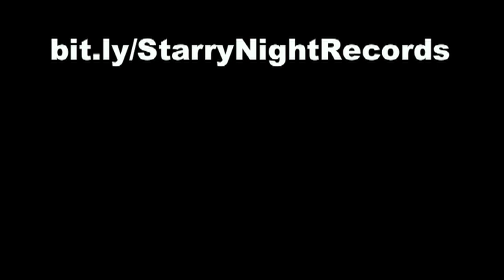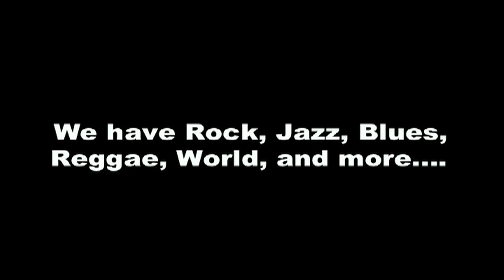Huge Beatles Vinyl Record Collection on Sale at Your Online Record Store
Beatles fans, this is your day! Thousands of vinyl records: LPs and 45s along with CDs, by the Beatles, are going on sale starting in June 2022 and lasting probably until the new year. It will take us that long to list them.

This includes group work, along with solo and other projects from John, Paul, George and Ringo. You will find Plastic Ono Band, Yoko Ono, Paul & Linda McCartney, Wings, Paul McCartney's classical works, Paul's work for children and much more. This video is just a sample of what is to come.

There are SEALED records, Vinyl and CD box sets, Record Store Day releases, rare and international pressings, Audiophile pressings, gold CDs, and picture sleeve 45s. All pre-owned items are in EX and Mint condition.

Record collectors rejoice! StarryNightRecords online record store has awesome new, reissue, and used vinyl records for sale this week. Find the records you are looking for at the best place to buy used and new vinyl records online. We use pro packaging, provide excellent service - and we mail every day!

We stock our online record store with gems from all over...you will find Rock, Jazz, Blues, R&B,  Reggae, Electronic and World Music.  We hunt through used record collections and offer the best quality vinyl records for sale to you. We also carry Sealed, New and Reissue Vinyl...many on 180 gram, along with picture discs and colored vinyl.

Our stock changes daily, so check out our online vinyl music store often.

Happy shopping!

PS - Stay in the vinyl circle and know when we have new listings!